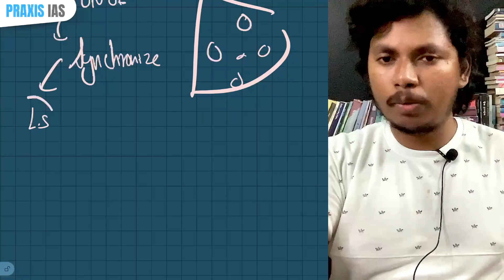One Nation, One Election | Polity updates | The Hindu Analysis தமிழ் | UPSC Current Affairs